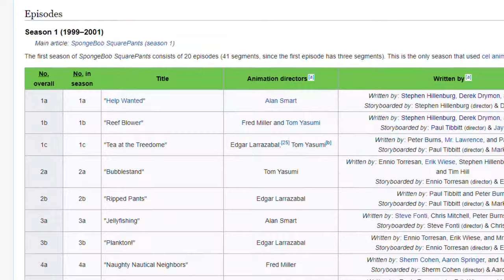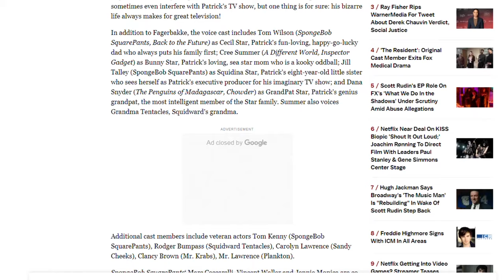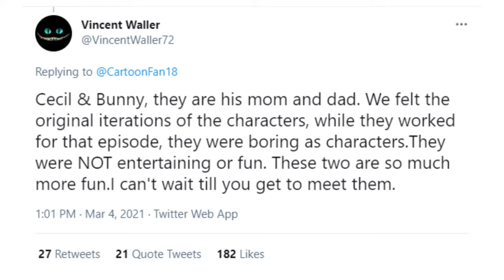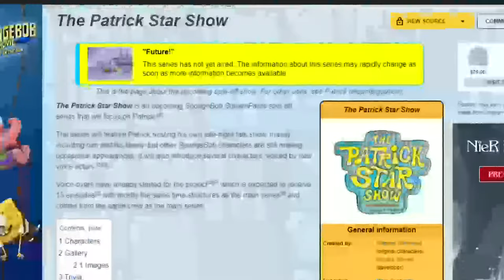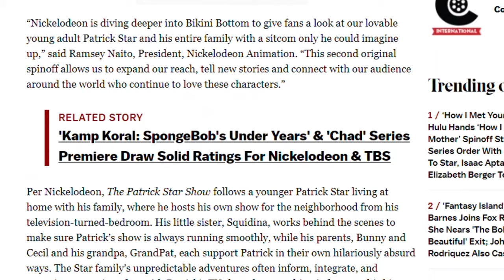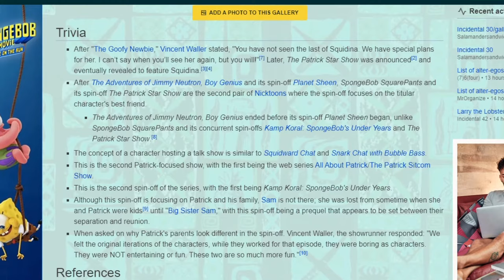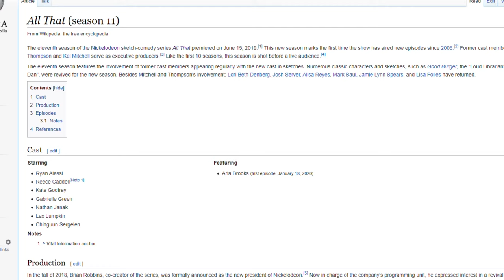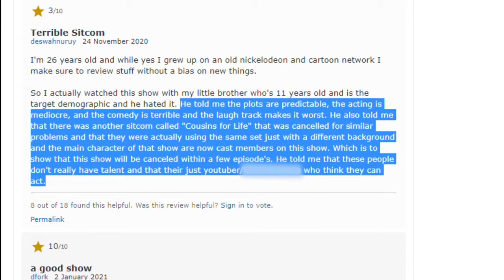The Patrick Star Show | A Patrick Star Spinoff - SpongeyMikey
Patrick Star is getting his own spinoff, The Patrick Star Show, but it doesn't look good so far.

Music Used (all from YouTube Music Library):
19th Floor by Bobby Richards
Nobody Calls it San Fran by Coyote Hearing
Under the Gun by Doug Maxwell and Jimmy Fontanez
Stars Align by The 126ers